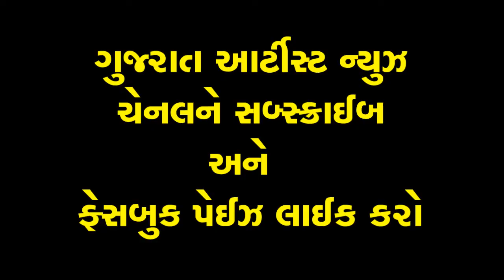પ્રખ્યાત શિવ કથાકાર ગીરીબાપુએ આપી શિવરાત્રીની શુભેચ્છા || giri bapu